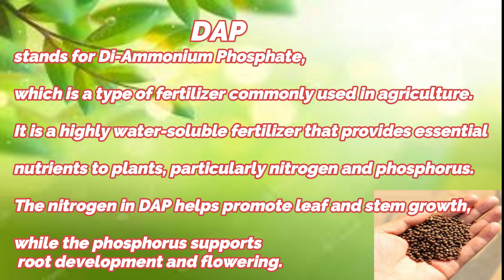Boost Plant Growth with This Powerful Liquid Fertilizer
Asan Gardening
In this video, I will tell you Best homemade fertilize
Eggshell Fertilizer:
Eggshell fertilizer is made from crushed eggshells, which are a rich source of calcium carbonate. It can be used as a natural and organic fertilizer to provide calcium and some trace minerals to plants. The calcium in eggshells helps strengthen cell walls in plants, promoting healthy growth and preventing certain diseases.
To make eggshell fertilizer, you can crush dried eggshells into a fine powder and mix them into the soil or compost. Alternatively, you can also boil crushed eggshells in water and use the resulting liquid as a foliar spray. This homemade fertilizer can be particularly beneficial for calcium-demanding plants like tomatoes, peppers, and roses.

DAP (Diammonium Phosphate) Fertilizer:
DAP fertilizer is a synthetic, water-soluble fertilizer that contains a high concentration of nitrogen and phosphorus. It typically consists of diammonium phosphate, which is a compound composed of ammonium and phosphate ions. DAP is widely used in commercial agriculture and gardening to provide essential nutrients to plants.
The high nitrogen content in DAP promotes healthy leaf and stem growth, while the phosphorus content supports root development, flowering, and fruit production.